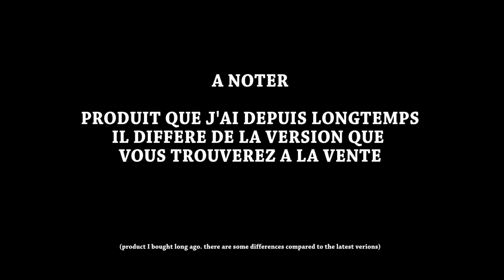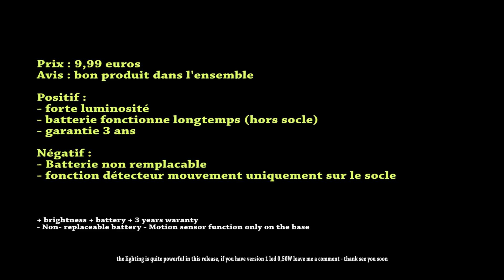lampe multifonction lidl livarnolux rechargeable, torche, détecteur de mouvement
lampe multifonction lidl livarnolux rechargeable, torche, détecteur de mouvement led night light